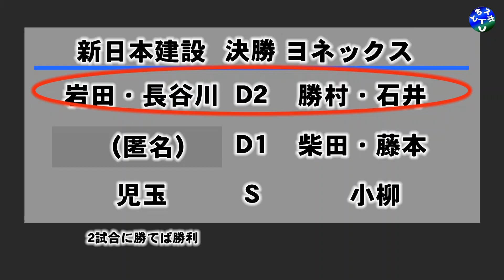【テニス・ビジネスパル関東】男子決勝 新日本建設vsヨネックス D2 2023 実業団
新日本建設vsヨネックス　D2
2023年（令和5年）7月9日（日）

第62回関東実業団対抗テニストーナメント（ビジネスパル･テニス関東大会）
栃木県総合運動公園テニスコート

このチャンネルでは大会の一部の試合を紹介させていただきます。

試合はセルフジャッジです
　　YouTube再生での視聴で「IN」と「OUT」の判定は正確に出来ません。
　ボールの着地点が、コート内にあると見えていても
　　実際はコートの外にある場合があることがわかっています。
　現地での選手の判定を尊重してご視聴くださるようお願いします。